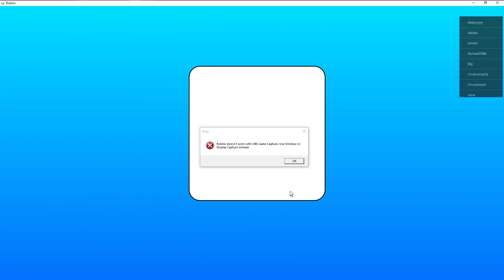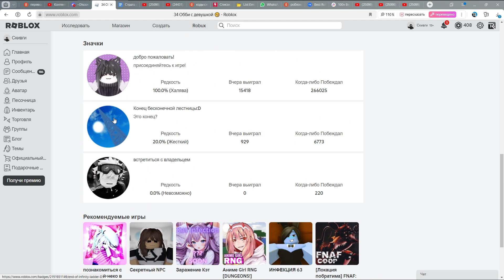roblox obby parkour